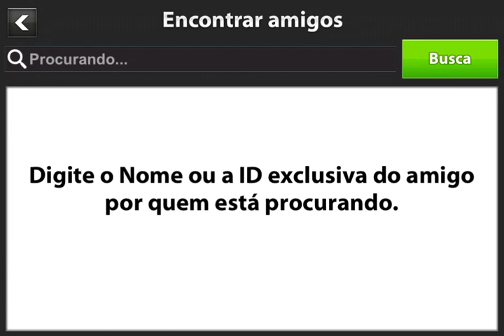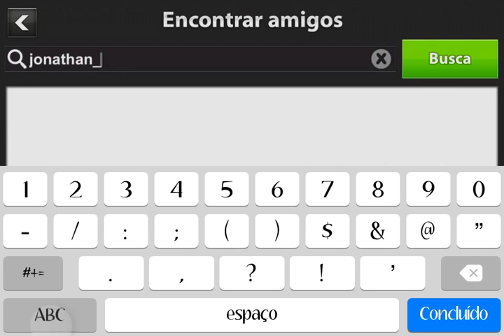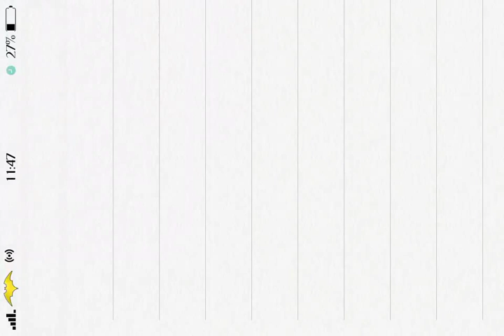Soccer Stars-How to make a Challenge. Como fazer um desafio. Jogue com seus amigos.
Esses dias falei com pessoal que produz o jogo que falta como ver os jogadores online, eles me disseram que brevemente terá como ver jogador online. These days I spoke with staff that produces the game is lacking as to see players online, they told me they will soon see how online player. Thanks like my channel ;)